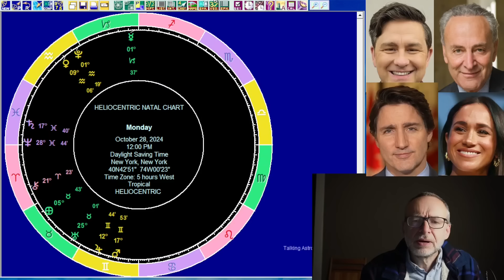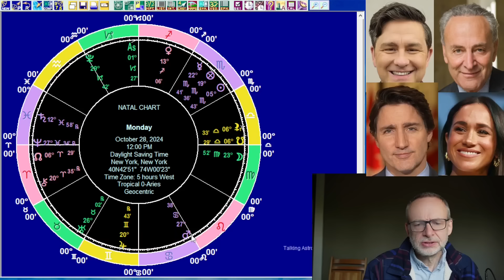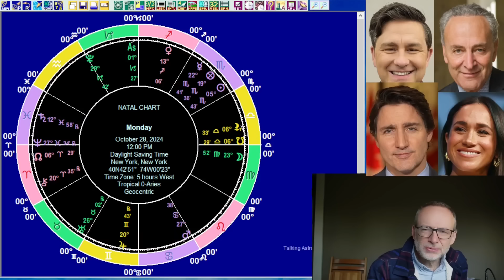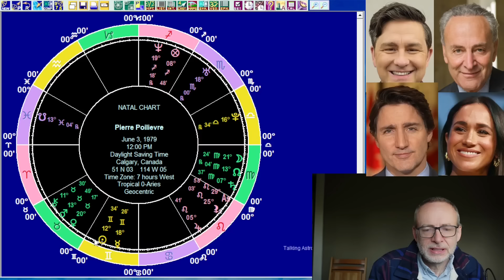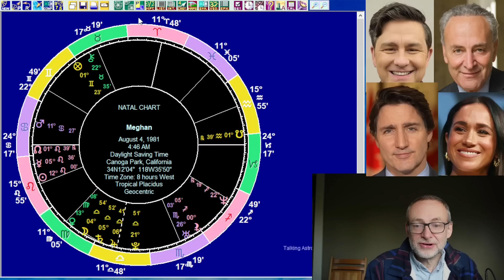Astrology for Mon Oct 28 2024: ALL12 SIGNS, Venus, Saturn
We look at the astrology for Monday, October 28, 2024. The Moon is moving through Virgo while Venus makes a square to Saturn. Having looked at the overall planetary picture we have forecasts for the 12 signs, followed by an I Ching reading. We then consider the impact of Venus square Saturn, which links with Mars through sesquiquadrate aspects. Some people may be particularly impacted: Justin Trudeau, Pierre Poilievre, Meghan Markle, Chuck Schumer and Kamala Harris.

Timestamps

00:00 Introduction
02:30 The planets on October 28
11:13 12 Sign forecasts for October 28
11:28 Aries
15:15 Taurus
18:55 Gemini
22:47 Cancer
26:15 Leo
30:02 Virgo
34:40 Libra
41:33 Scorpio
46:20 Sagittarius
51:10 Capricorn
55:23 Aquarius
01:00:42 Pisces
01:04:37 I Ching reading for October 28
01:11:28 Venus, Mars and Saturn
01:15:00 Justin Trudeau and Pierre Poilievre
01:18:02 Meghan
01:19:48 Chuck Schumer and Kamala Harris
01:24:04 Wrapping up